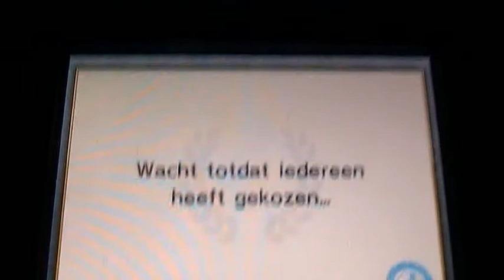Mario Kart 7 - Online Battles December 24th.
Mario Kart 7, Nintendo 3DS

Hello.
This time I decided to record a battle!
Sorry for the screw up a few times, was looking at my camera to see if I record well lol, but the battles were fun! :)

Rate & comment, and Merry Christmas! :)